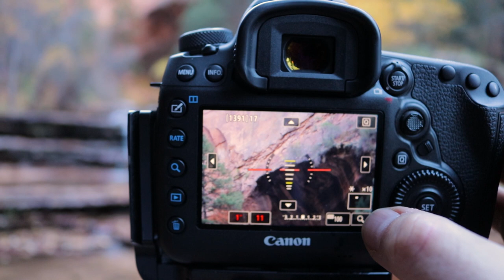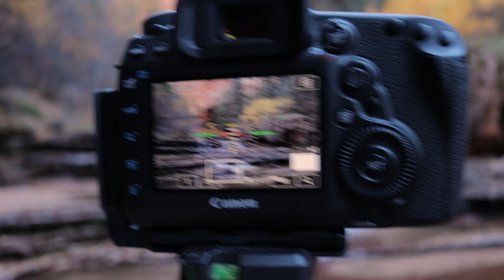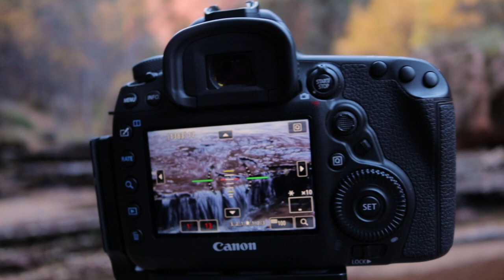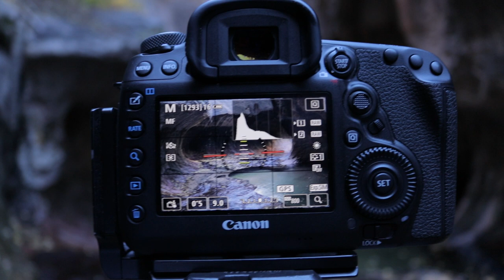Fall 2018: Zion National Park (Day 2) Landscape Photography Trip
Day 2: Hiking to Subway and Arch Angel Falls -

I manage to secure a backcountry permit for The Subway in Zion National Park and get an early start before sunrise. Arch Angel Falls is also along the way on this strenuous yet fascinating hike which lends itself wonderfully to fantastic photography.